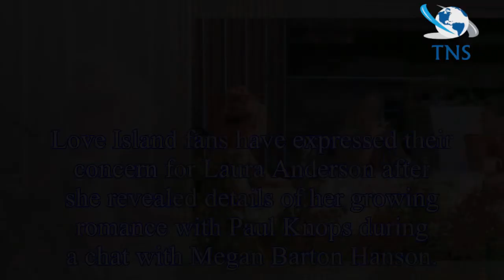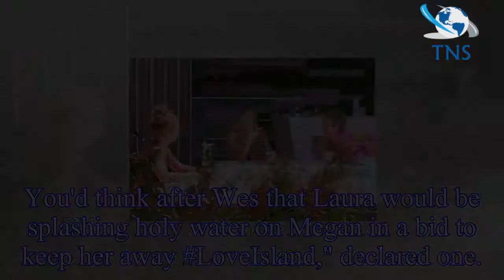Love Island: Laura Anderson sparks concern over Paul Knops romance as she makes 'mistake' by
Love Island: Laura Anderson sparks concern over Paul Knops romance as she makes 'mistake' by telling Megan Barton-Hanson about their kiss
Love Island fans have expressed their concern for Laura Anderson after she revealed details of her growing romance with Paul Knops during a chat with Megan Barton Hanson.
The air-stewardess who has b